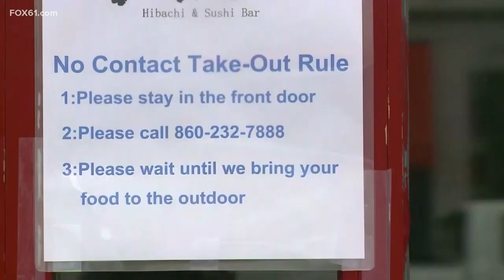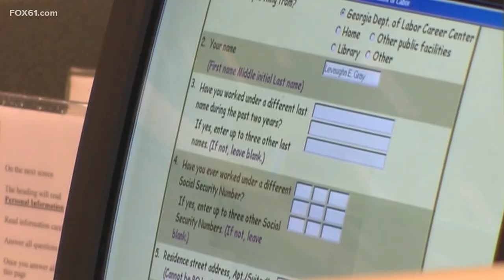COVID relief bill in jeopardy but CT Democrats vow to support $2,000 direct payments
Through tweets, Democratic leaders seized the moment. “At last, the President has agreed to $2,000. Let’s do it,” tweeted Speaker Nancy Pelosi.